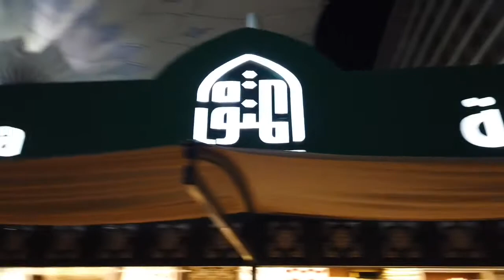RAWDA PRAYER MAT Made in Madinah